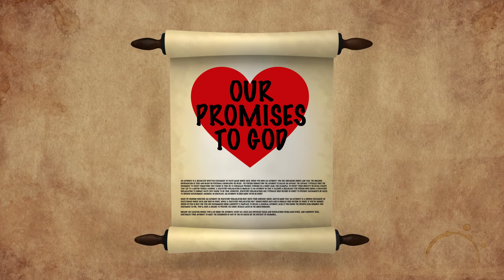God's New Covenant With Us - Jeremiah 31:27-34 Children's Sermon - Kid's Bible Lessons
In this video, based on Jeremiah 31:27-34, we learn about God's plan to deal with the broken promises and broken relationships with His people because of their sins.  We learn that God will make a new and better covenant through Jesus.